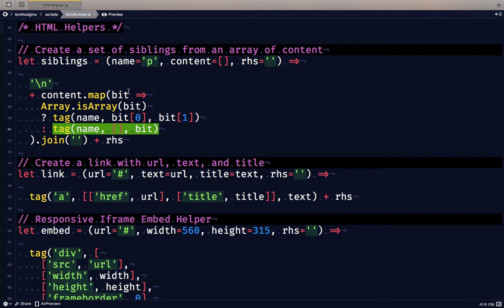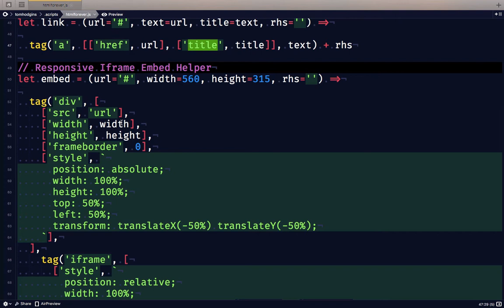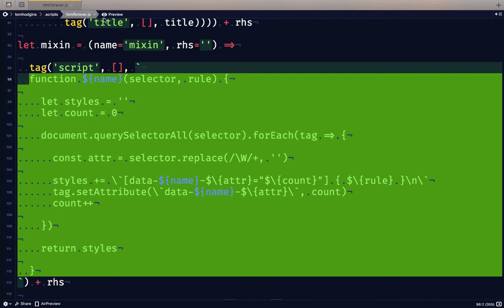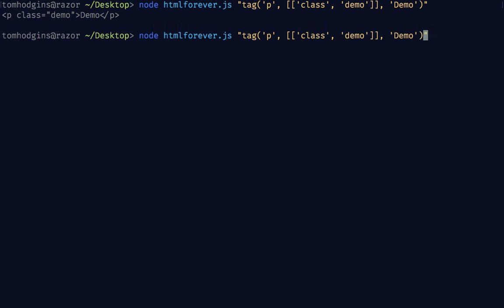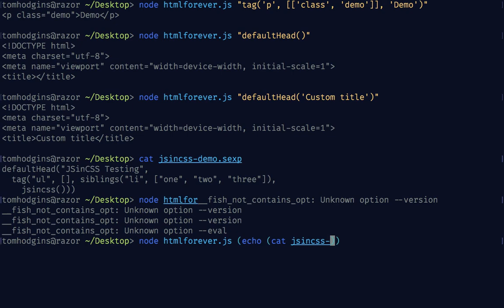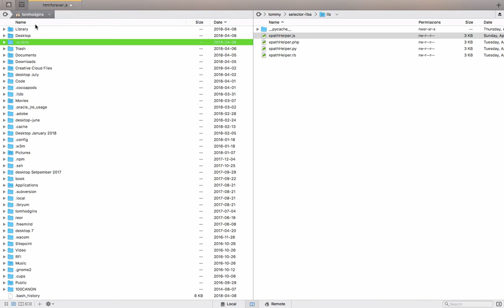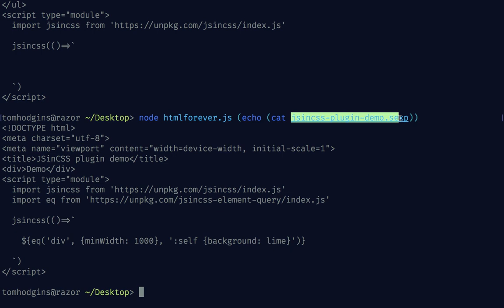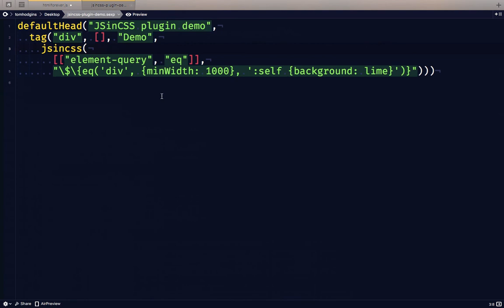Using Symbolic Expressions to template HTML